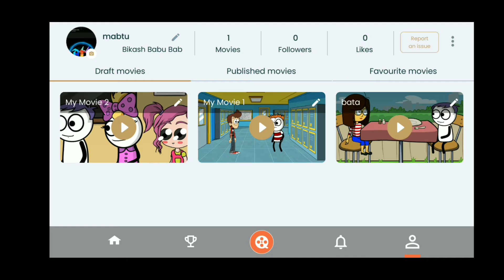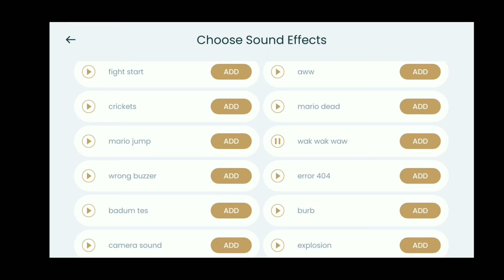How To Cartoon Video/Cartoon video kaise Banayengy 😍😍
how to cartoon